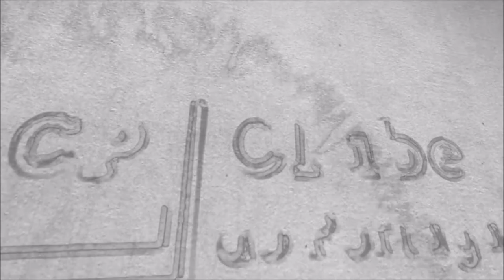VÍRGULA: como evitar o pecado capital?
No vídeo de hoje, falo sobre como evitar o maior erro na hora de utilizar a vírgula. Veja!

Bom dia, boa tarde, boa noite! Aqui é o Pedro Valadares do Clube Português. E hoje vou falar sobre o pior pecado que você pode cometer quando você utiliza a vírgula.

O pior erro que você pode cometer quando você utiliza a vírgula é separar sujeito de verbo. E aí a grande dica é o seguinte: tome cuidado com os sujeitos longos. Por exemplo,  se você for falar: "a falta de água, de nutrientes, de comida, de amigos faz mal aos seres humanos".

Aí você tem a tendência de querer colocar uma vírgula depois do sujeito, porque ele é muito longo. Mas você não vai fazer isso, porque não se coloca vírgula entre sujeito e verbo.

É isso, pessoal! Espero que vocês tenham gostado da dica. Ah! Lembre de clicar aqui no sininho para receber a notificação dos próximos vídeos. Um grande abraço e até a próxima!